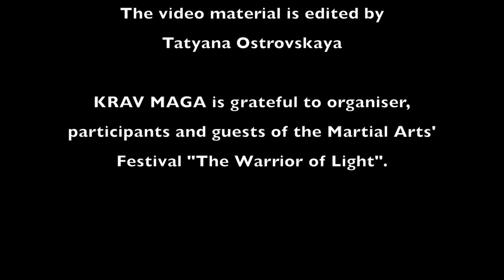Krav Maga. The Warrior of Light. Kiev, Ukraine. 21.09.2014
Israeli Krav International Krav Maga Ukraine.

Instructor: Kseniya Moshykhina.

Participants:
  Elisabeth Miroshnichenko,
  Danilyuk Dmitriy,
  Aleksey Shlyakhov,
  Olga Cherevchenko,
  Sergey Abakumov,
  Yaroslav Semeshko.

The festival is organized by Tetyana Kryzanivska.

The video material is provided by
  Tamara Marsakova,
  Alexander Reznichenko.

The video material is edited by Tatyana Ostrovskaya.

KRAV MAGA is grateful to organizer, participants and guests of the Martial Arts' Festival "The Warrior of Light".